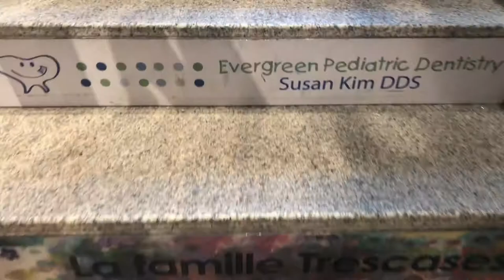Kids Quest Museum with Caspar Babypants